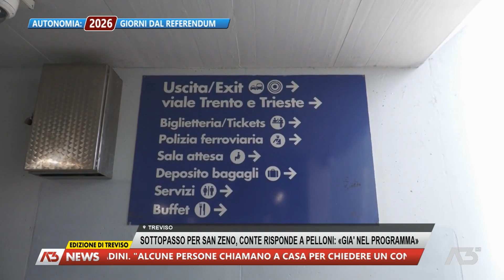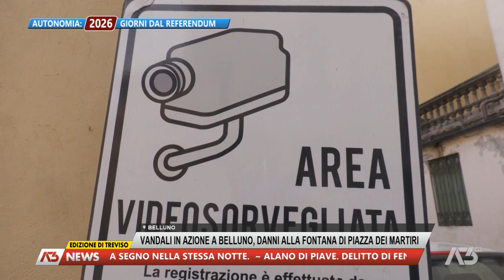A3 NEWS TREVISO | 10/05/2023